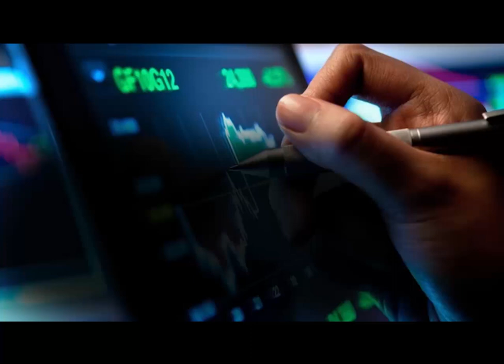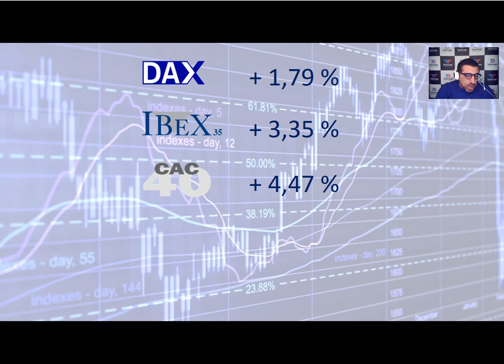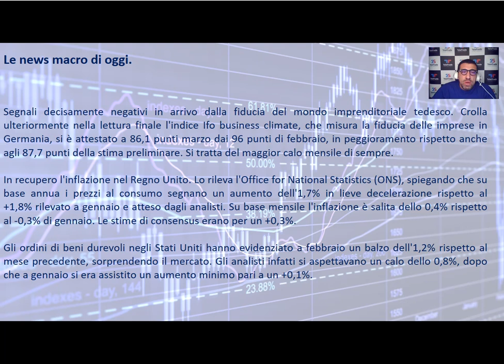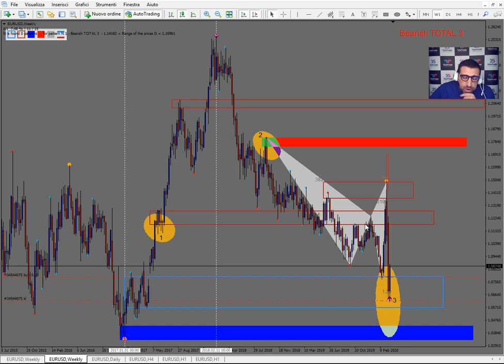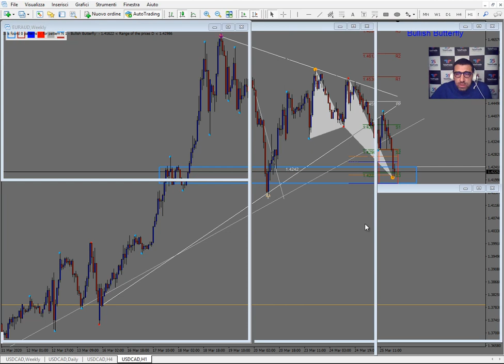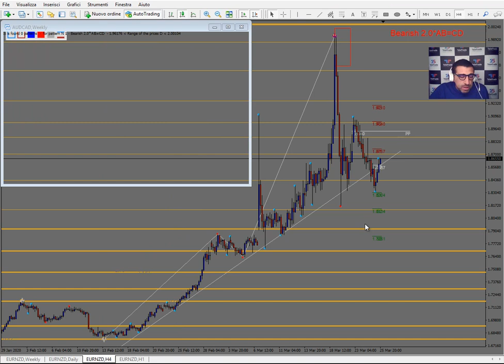Analisi serale del 25.03.2020